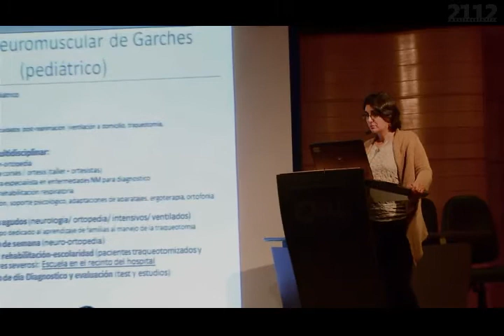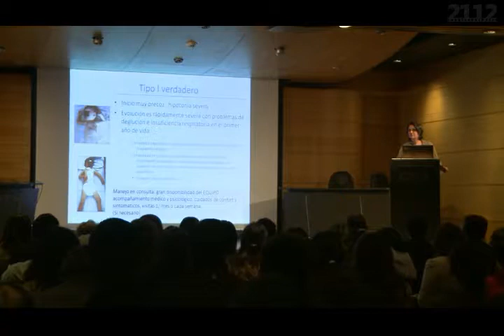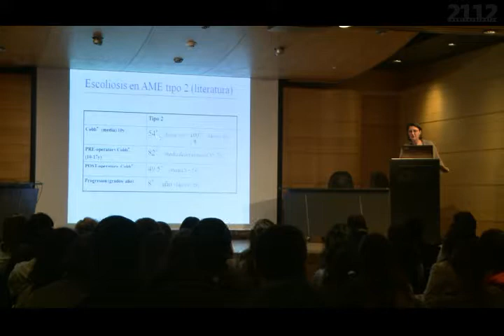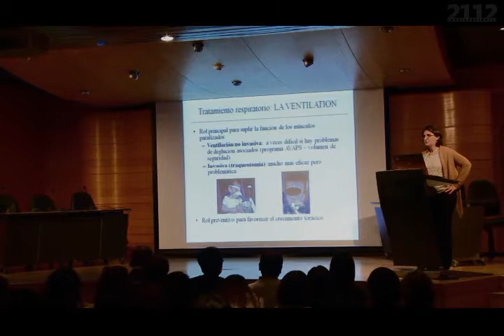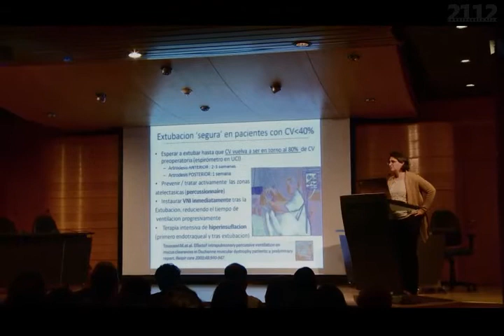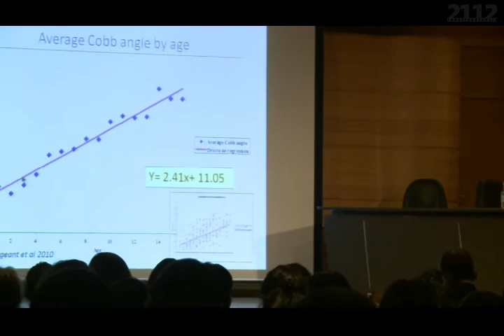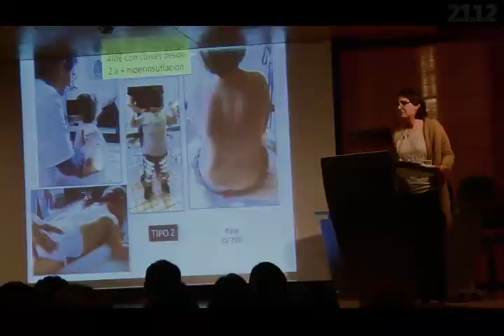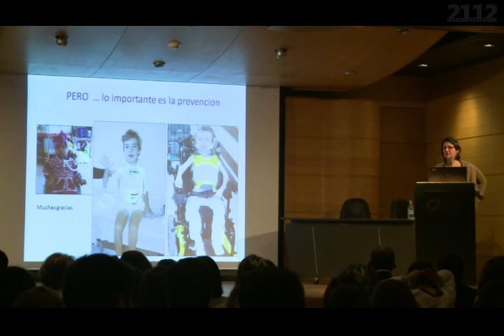AME - Manejo de pacientes - Dra Susana Quijano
Atrofia Muscular Espinal - perspectivas presentes y futuras.